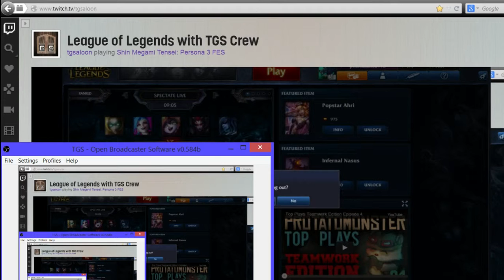League of Legends with the TGS Crew (Part 2)